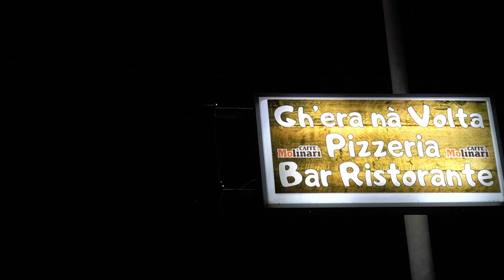SPOT G'ERA NA' VOLTA